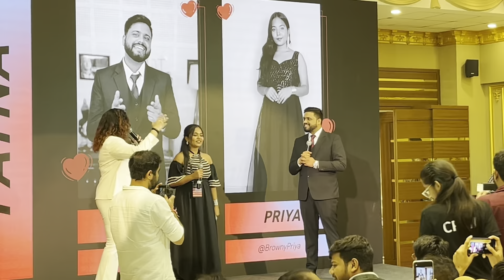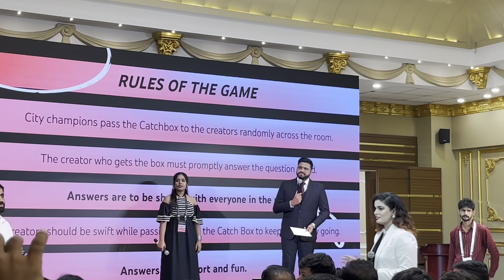youtube event patna 2024 tha royal bihar hotel per​⁠@youtubecreators​⁠@YouTube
youtube event patna 2024 tha royal bihar hotel per​⁠​⁠

hello everybody hamare YouTube channel per swagat hai alag alag motivation video dikhaunga aap log hamare YouTube channel mein Jude rahe